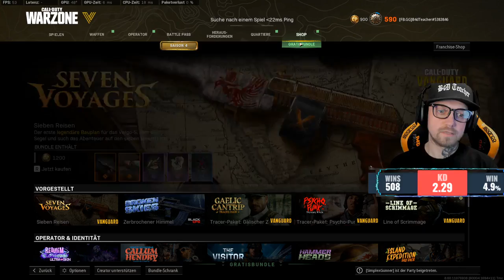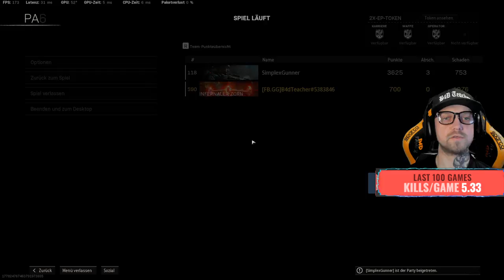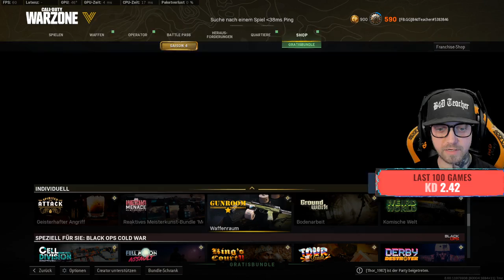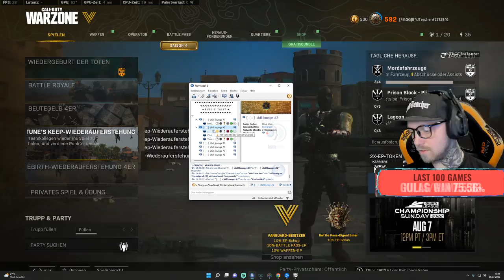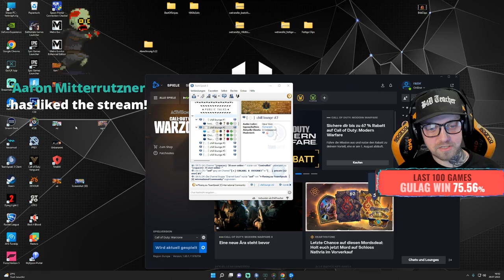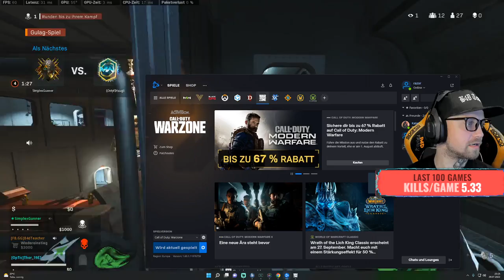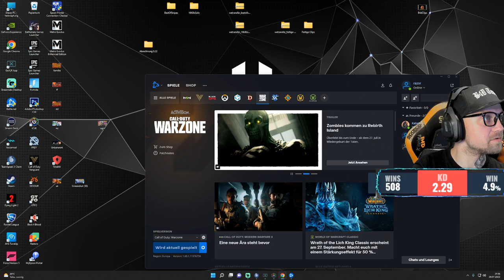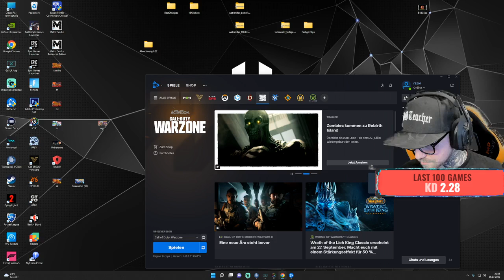Trực Tiếp - Truy Kích US ( Room117)